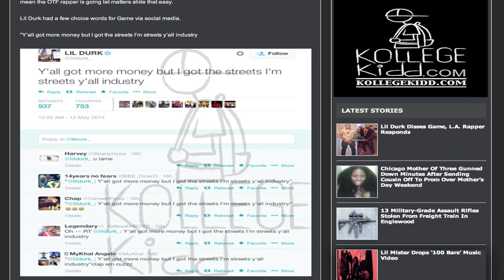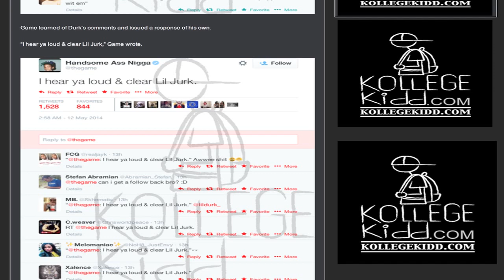Lil Durk Disses Game, L.A. Rapper Responds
KollegeKidd.com powered by Collegiate NetVision is a social media site that provides news and entertainment